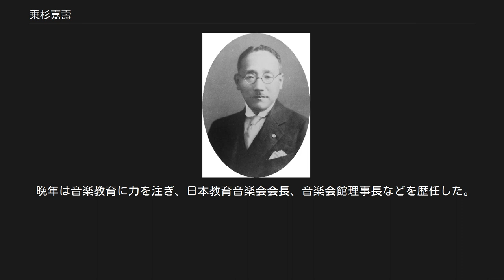乗杉嘉壽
乗杉嘉寿 乗杉 嘉壽（のりすぎ よしひさ、「乘杉」とも表記、1878年11月19日 - 1947年2月1日）は、明治から昭和期の文部官僚・教育者。
日本に社会教育を体系的に紹介した人物とされている。
 富山県出身（出生地は東京）。
礪波市出町眞壽寺壽貞の次男。
兄は乗杉教存である。
 1904年に東京帝国大学文科大学哲学科卒業後、同大大学院に進学して実践哲学を研究するが、同年秋より文部省に招かれて普通学務局に配される。
 1909年に第五高等学校教授に就任する。
 1913年に文部省に復帰して督学官に就任、1917年には教育と教授法研究のためにアメリカ・イギリスに1年半留学、更にフランス・イタリアの教育事情を視察して帰国した。
アメリカでジョン・デューイなどと意見を交わし、日本の教育行政が学校教育に偏りすぎて、社会に出た後の教育が疎かになっていると考えるようになる。
それを克服するためには、社会教育の充実が必要であるとの考えを抱いて帰国した。
 帰国後、図書官を経て、1919年に学務局第四課課長に就任する。
「社会教育」という言葉は明治期から既に存在していたが、当時の政府・文部省は、社会主義を連想させる「社会教育」という言葉を忌避して「通俗教育」という言葉を用いていた。
だが、乗杉は敢えて「社会教育」という言葉に拘り、自ら初代「社会教育課長」を自称していた。
乗杉は早速社会教育主事を設置し、翌年には社会教育研究会を組織するなど、社会教育の普及と「学校の社会化」に尽力した。
また、社会教育には「人間の独立独歩」を必要とするという考えから、図書館こそそのための研鑽の場であり、「教育的デモクラシー」（乗杉の部下であった川本宇之介が提唱した言葉で、教育における機会均等という意味合いで用いられた）を実現する場所であると考え、田中稲城らとともに図書館の地位向上を図り、1919年に「圖書館員を專門的に養成すべしといふ事」を建議し、1921年には司書育成のための施設である図書館員教習所を設置した。
だが、その設置場所を巡って帝国図書館館内に設置を望む乗杉と同館は既に蔵書も置けないほど手狭であることを理由に拒絶する館長の田中が対立し、文部省はこれを機に田中を帝国図書館館長から追ったのである。
代わりに図書館についての知識の無い教育者の松本喜一が後任の館長とされた事から、日本図書館協会などから乗杉に対しても非難を浴びせられたという（なお、この時乗杉は同会の評議員であった。また、1922年には松本は乗杉の要求通り、教習所の東京美術学校から帝国図書館への移転を許可している）。
 1923年の関東大震災直後には、乗杉はこの惨状を歴史として残す必要があると考え、記録映画を撮らせている。
同年には自身の社会教育論をまとめた『社會敎育の研究』を刊行している。
乗杉はこの中で社会教育を「個人をして社會の成員たるに適應(応)する資質能力を得せしむる敎化作業」であると定義し、学校教育・家庭教育の他に一般社会の知識や道徳、文芸美術への関心向上や体力増進・生活改善のための教育が必要になると唱え、その実現のために教育行政は「学校の拡張事業」「公開講演事業」「図書館・巡回文庫」「教育観覧施設」「各種修養団体」「職業指導」「民衆娯楽の改良事業」「公衆体育」「生活改善運動」「特殊児童の保護教育」の以上10項目の充実・発展に取り組む必要があるとしている。
また、日本人が国家に対しては公共犠牲を捧げる事は出来ても、社会一般に対してこれを捧げる事が出来ていないと指摘し、更に自主自立の精神に乏しい事を嘆き、個人の自立と社会共同や公共奉仕の精神を両立させてこそ、本当の意味で民族精神を発達させて国体の維持につながると主張した。
これは一見すると国家主義的にも見えるが、その内実は自由主義・個人主義と公共性の両立可能な人間の育成を目指したものであった。
 図書館協会などでともに活躍した中田邦造は、「当時の役人としては型破りな人物」と評しだが、猛烈な仕事ぶりに省内では「油乗杉」という異名を轟かせる一方で、アメリカの影響を強く受けた乗杉の社会教育論への省内の警戒感は強まり、乗杉は孤立するようになる。
1924年、学務局第4課は正式に「社会教育課」と改称され、乗杉は自称から本物の初代社会教育課長となる。
だが、その直後に松江高等学校校長へと転任となり...